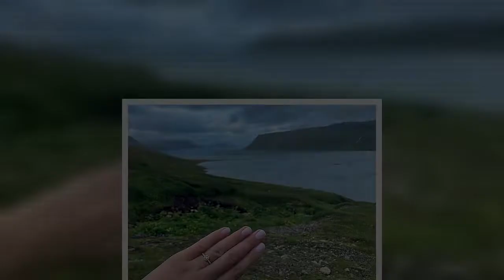Miss Kateřina Sokolová zazářila v neobvyklém outfitu. Kdy bude svatba s politikem?